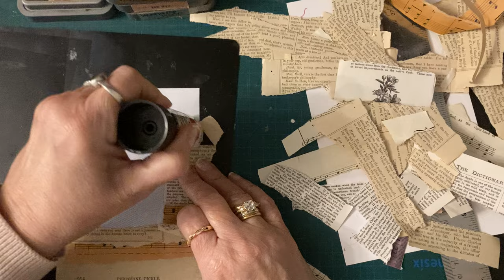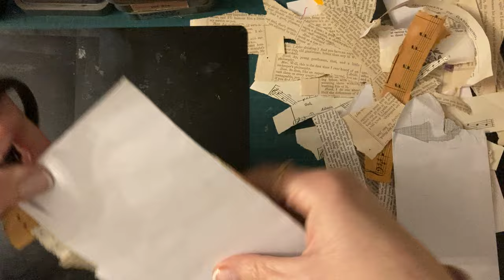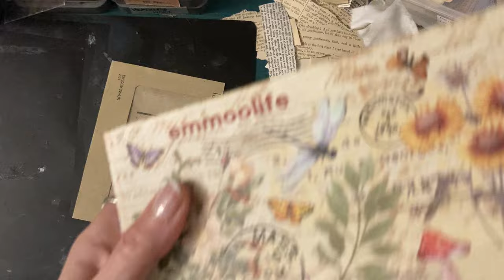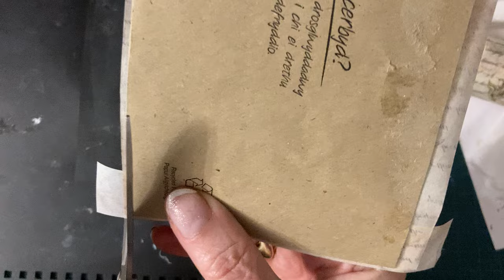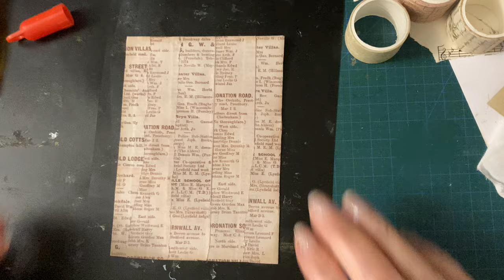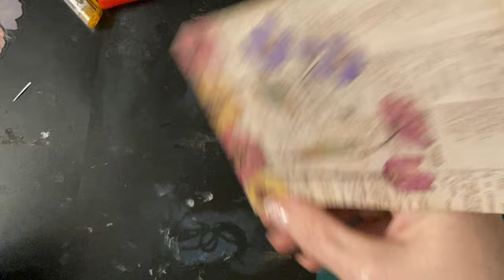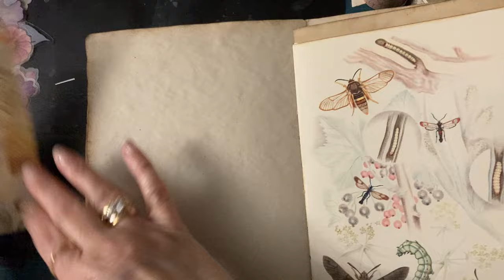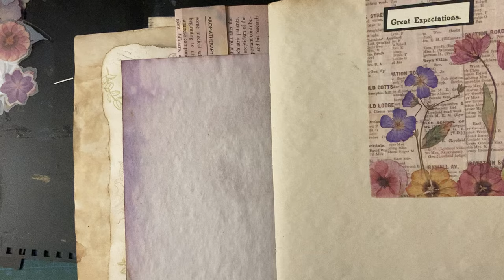Some more junk mail envelope ideas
Junk mail envelope ideas using book page scraps and washi tape